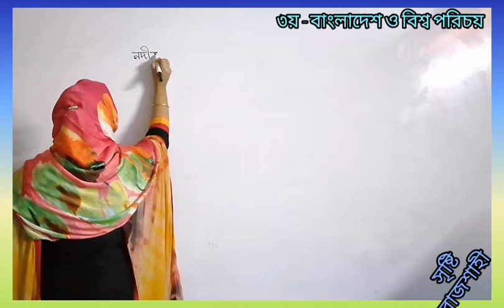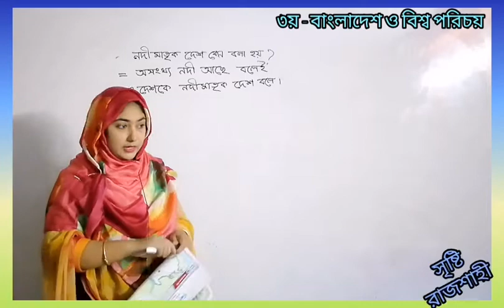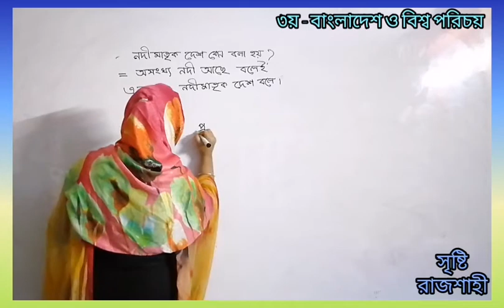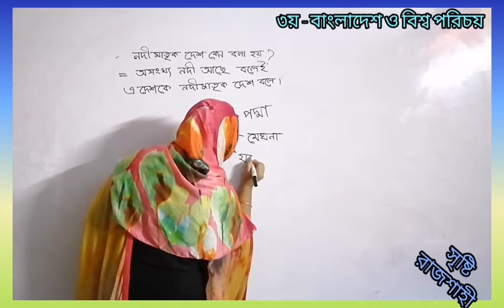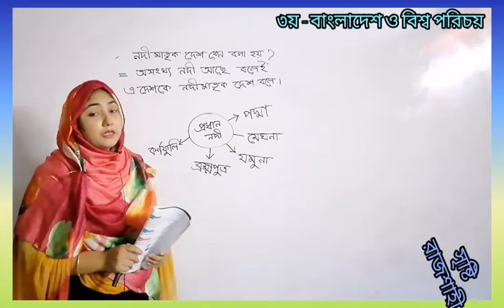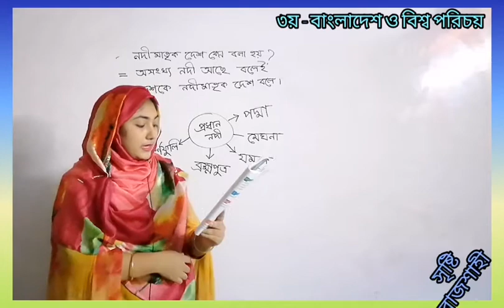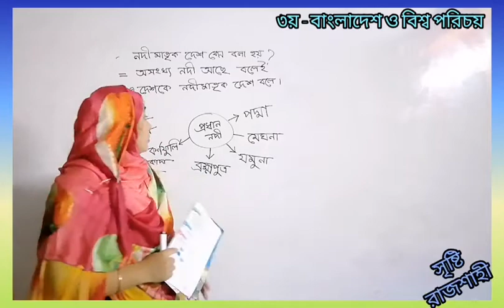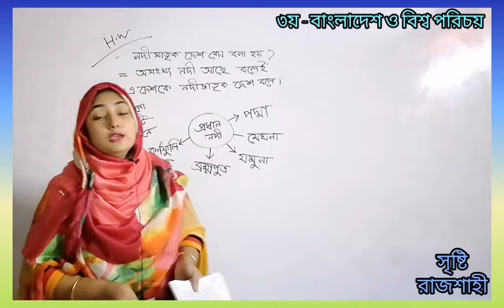৩য়, বাংলাদেশ ও বিশ্ব পরিচয়, অধ্যায় : বাংলাদেশের নদী